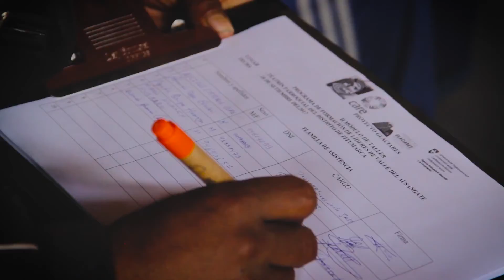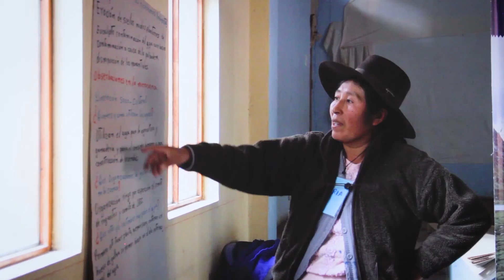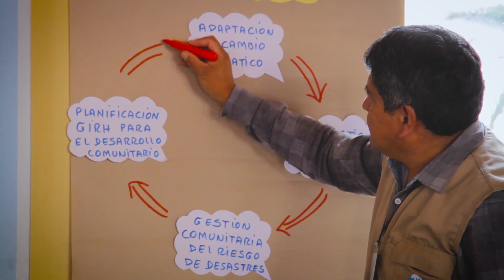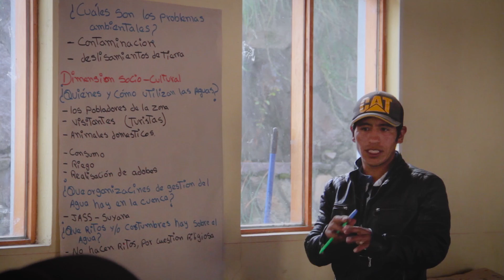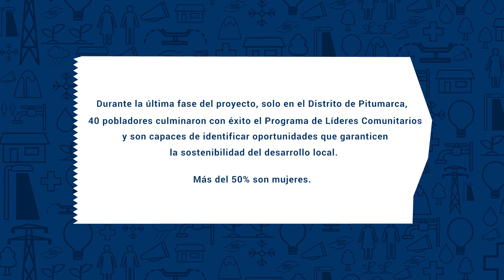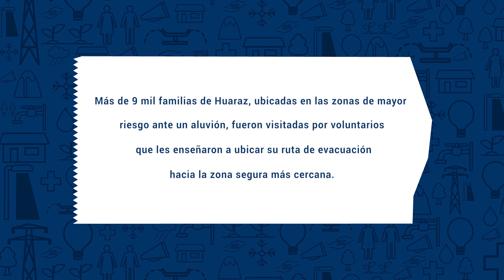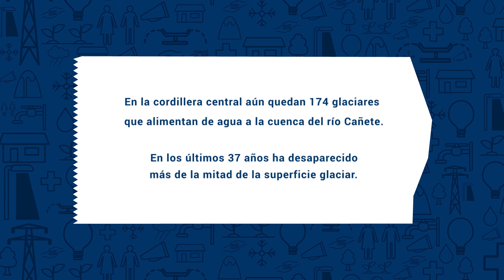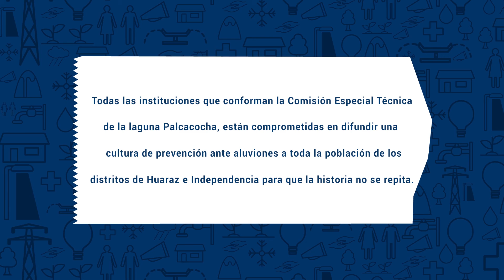2019 10 GLACIARES+ Testimonios sobre impacto del proyecto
Glaciares+, una iniciativa del programa Global de Cambio Climático y Medio Ambiente de la Cooperación Suiza COSUDE, facilitado por CARE Perú y el consorcio suizo liderado por la Universidad de Zúrich en alianza con el Ministerio de Ambiente de Perú, la Autoridad Nacional del Agua, el Centro Nacional de Estimación, Prevención y Reducción del Riesgo de Desastres  (CENEPRED), y los Gobiernos regionales de Ancash, Cusco y Lima; tuvo como objetivo de asegurar la continuidad de las nuevas maneras de trabajo, inversión, relacionamiento y acción que permitirán afrontar los efectos del cambio climático, la conservación de los glaciares y el agua dulce para el bien común.